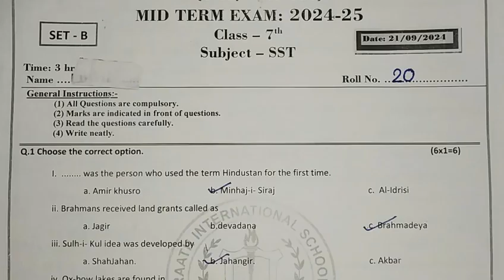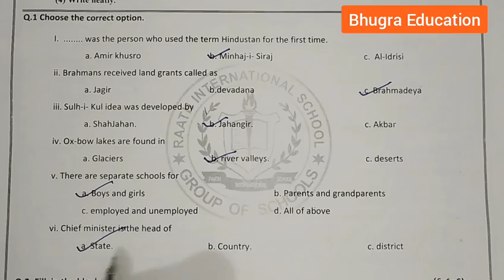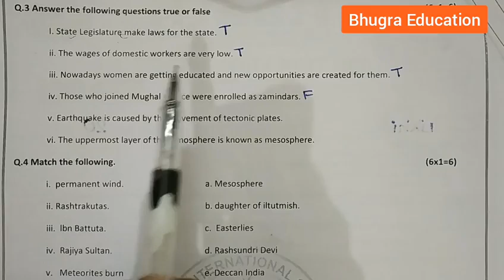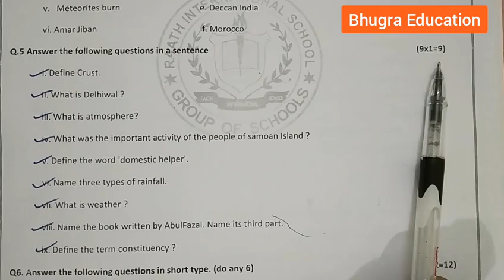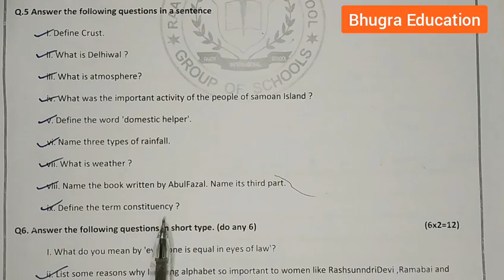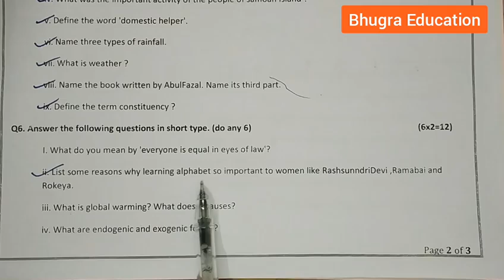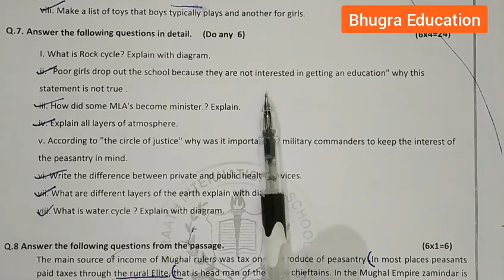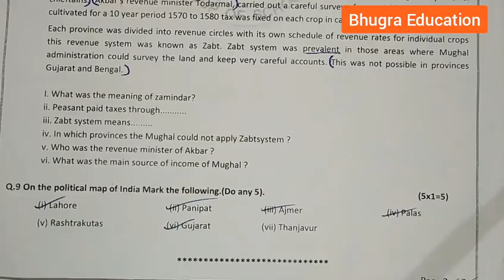7th - S.ST ( Social Science) Half Yearly/ Mid Term / Term 1 Question Paper 2024 | Bhugra Education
In this video a half yearly question paper of class 7 for the session 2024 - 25 is given. This is latest question paper conducted in a reputed public school.

* Please note : Tick marking of the options in the MCQ is done by student who has provided us the question paper. Answer marked may or may not be right, please verify at your end.

Topics Covered :
Class 7 SST half yearly question paper 2024
7th social studies mid term question paper 2024
Half yearly exam question paper class 7 sst.
Mid term question paper class 7 social science
Class 7 sst
Social science class 7 question paper